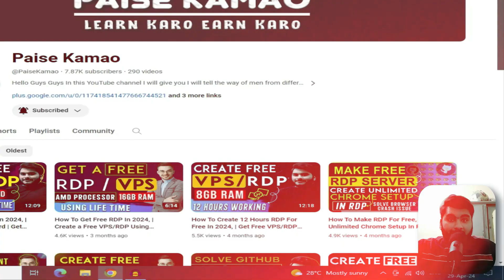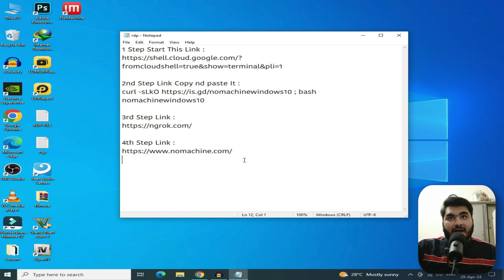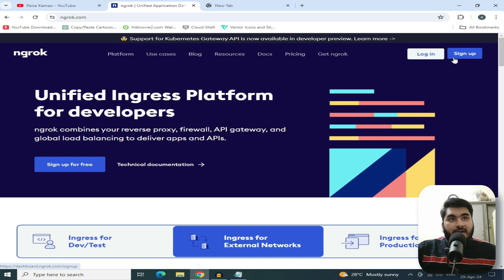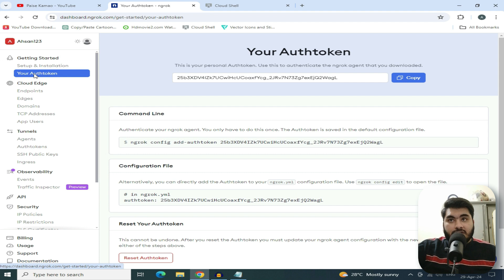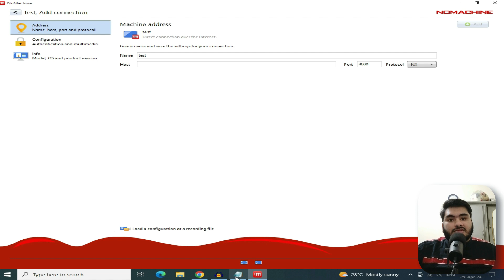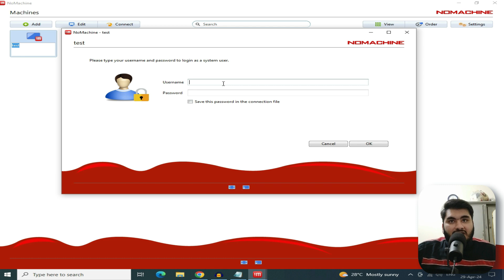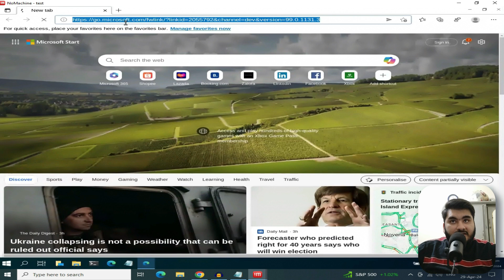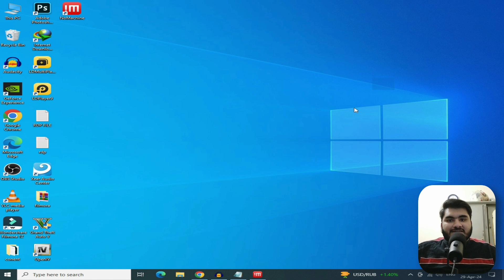How To Create Cloud Shell Free RDP, Get Free VPS/RDP In 2024, Free RDP, Free VPS, Get RDP For Free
How To Create Cloud Shell Free RDP, Get Free VPS/RDP In 2024, Free RDP, Free VPS, Get RDP For Free, Free RDP, Free VPS, Get High-Speed RDP
For Buy Rented Traffic Facebook:
How To Make an NFT's Advance Course,
       🔎 Relatable Keywords 🔎
free remote desktop software,
best remote desktop software
RDP server,
how to create github free rdp,
github free rdp 2023,
how to create rdp using github,
github free rdp
best free remote desktop software
remote desktop services
google chrome remote desktop
rdp vps,
RDP software,
free rdp software,